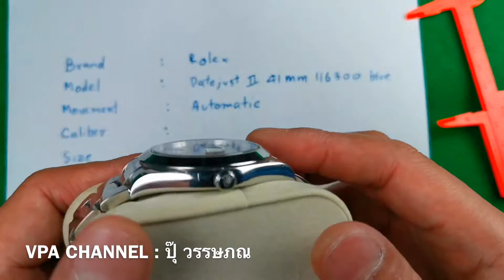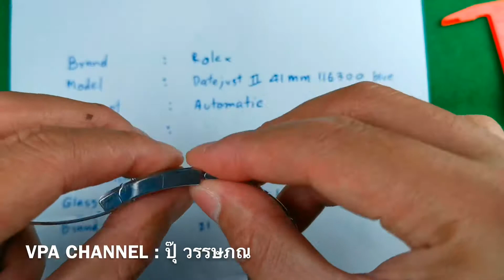นาฬิกาโรเล็กซ์ เรียบหรู ROLEX DATEJUST II 41 mm 116300